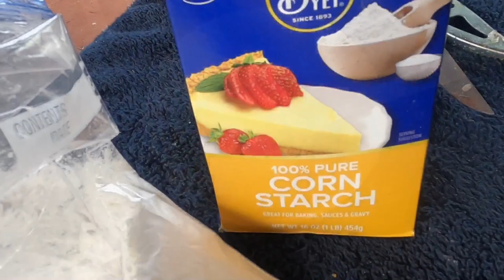How I Commute Home From Work Everyday.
My commute home from work everyday crossing the Pearl Harbor Channel. Better than driving all the way around to Ewa Beach.

The Barracuda was delicious 😋

Created and edited with the Moshow App.